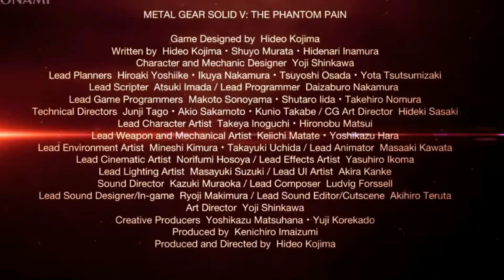METAL GEAR SOLID 5 TRAILER 3 DOPPIATO IN ITALIANO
METAL GEAR SOLID 5 - TRAILER 3 DOPPIATO IN ITALIANO -  ''LA VERITA' ''  (SPOILER) DAL PRODUTTORE FEDERICO CODA...